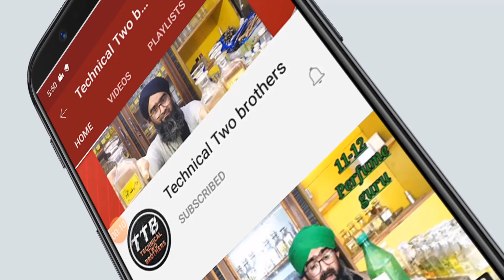Used Apple iphone 7,8 plus| Cheap Price Just 30000 | used iphone Review | wholesale dealer|Part 2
Assalam- o-Alikium,
So in this video, we talk about iPhone 7 price in Pakistan 2020 and also tell u should u buy an iPhone 7 in 2020 is iPhone 7 worth in 2020? let's find out.
so if we talk about iPhone 7 price in Pakistan so its around 37k 128gb red product kit and 32k for 32gb kit and iPhone display are so bright far better than iPhone 6s or 6s Plus and iPhone 7 is good in any task even in 2020 iPhone 7 performance is quit good even better than all midrange phone of 2020 and yeah it's too good for gaming if we talk about pubg so u can easily run pubg on iPhone 7 without any lag or frame drops so yeah pubg test on iPhone 7 is outclass in 2020..so finally I talk about iPhone 7 camera test so iPhone 7 camera is brilliant in daylight and if u talk about the night so yeah in night iPhone 7 camera struggle a bit but not much as iPhone 6s plus so yeah this is it this is iPhone 7 review in 2020 stick around thanks for watching bye..
This Technical two brothers
We hope everyone is fine by the Grace of Allah Almighty. This Technical two brothers
Technical two brothers provides golden opportunity to unemployed people especially ladies to learn the commercial level recipes that are served in restaurants so that they can start their own business from home or at commercial level.